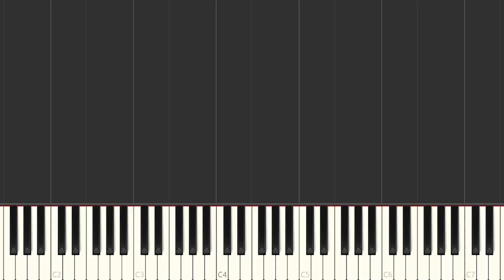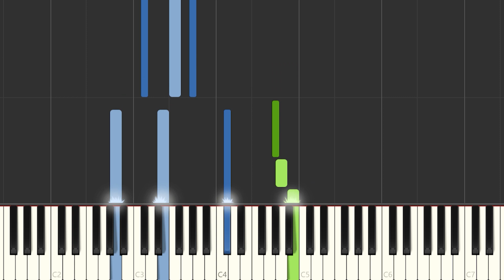MILO J - SINCERA TE | Instrumental Piano Tutorial / Partitura / Karaoke / MIDI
Aquí tenéis el tutorial de cómo tocar  @miloj  - SINCERA TE  con la partitura , el vídeo y el MIDI